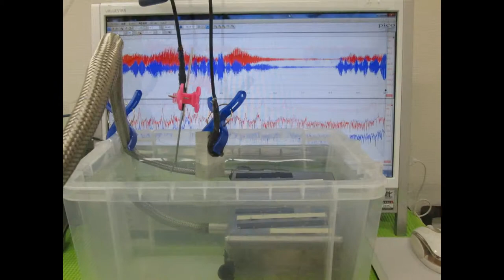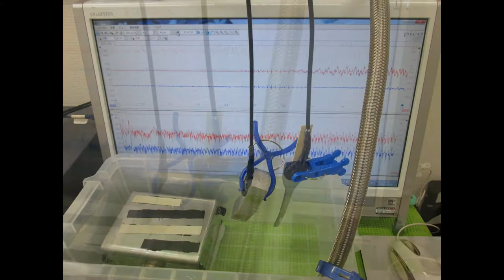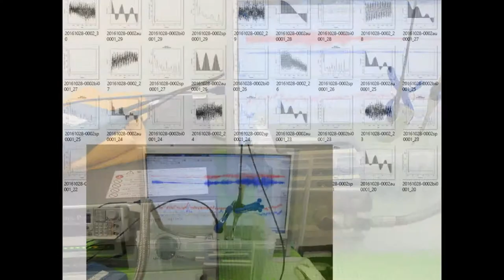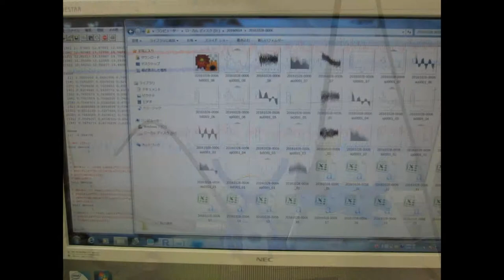超音波実験写真 Ultrasonic experiment photo